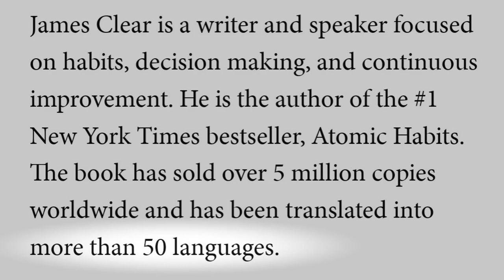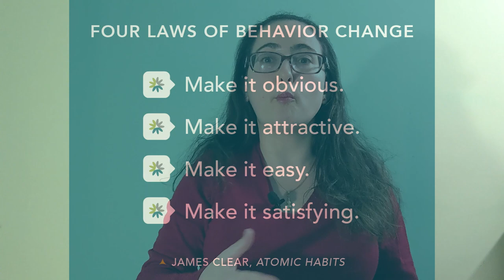Identity-Based vs Outcome-Based Goals & Habits (for musicians)| Atomic Habits by James Clear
In the bestseller Atomic Habits, James Clear writes about the 4 laws of habits. But governing all of them is the concept of Identity-based habits and how this inside-out approach is more sustainable than its opposite results-oriented approach. Here are a couple ways musicians can use this concept to establish consistent practice habits.

📘BOOK
Atomic Habits

🔸BI-MONTHLY NEWSLETTER: Subscribers get highlights of my blog & videos, and exclusive resources from time to time. FREE Practice Plan PDF upon signing up.

Inna Langerman
•Violinist in NYC/tri-state region (Local 802 & 380-443)
•Teacher of violin & viola (NYSUT, AFT)
•Coach of Chamber Music & Orchestra
•Owner/CEO of Violinna Live Academy

🔸WOULD YOU LIKE A FREE 30-MINUTE TRIAL LESSON/CONSULTATION?

🎤YOUTUBE GEAR🎤
Blue Yeti
AT4040 Cardioid Condenser
Selfie Ring Light & Phone Holder

🎼MUSIC GEAR🎼
My Rosin
Stand Light
Pencil Holder
Music Clips